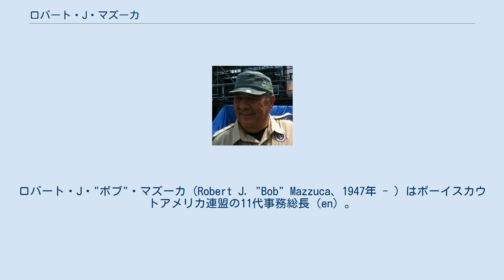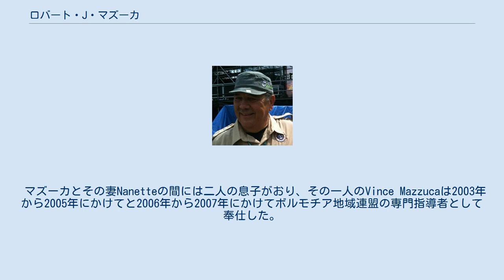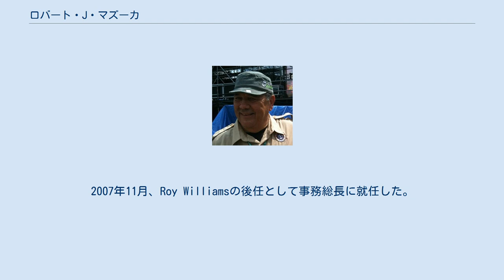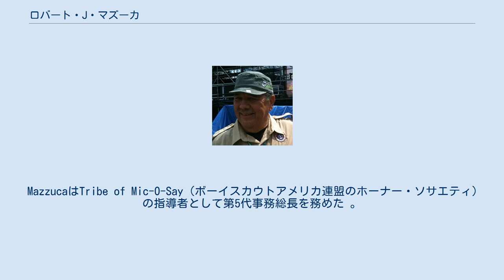ロバート・J・マズーカ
ロバート・J・"ボブ"・マズーカ (Robert J. "Bob" Mazzuca、1947年 - ）はボーイスカウトアメリカ連盟の11代事務総長（en）。
 同職務を2007年から2012年8月31日まで務めた。
 ロバート・マズーカは1947年にカリフォルニア州のサンファンバウティスタで生まれた。
少年時代、ボーイスカウト28隊（現在の428隊）に所属し、1964年にイーグル・スカウト章を取得。
スカウト時代に、彼はモントレイ・ベイ地域連盟のピコ・ブランコキャンプに四度にわたって参加し、そのうち2回はスタッフとして参加した。
マズーカはEsselen Lodgeの一員としてオーダー・オブ・ザ・アロー（[[:en:Order of the Arrow]]）に叙任された。
 1970年、マズーカはカリフォルニア・ポリテクニック州立大学で教養学士の学位を取得した。
 マズーカとその妻Nanetteの間には二人の息子がおり、その一人のVince Mazzucaは2003年から2005年にかけてと2006年から2007年にかけてボルモチア地域連盟の専門指導者として奉仕した。
 マズーカのスカウティング指導者としての経歴は1971年にカリフォルニアのモデスト地区でエクスプローリングの監督担当の事務になったことから始まる 。
1975年にはサクラメントのエクスプローリング監督担当となり、野営行事奉仕委員に昇進した。
 1983年、マズーカはストックトンの連盟理事となる。
後に西部地域理事として奉仕し、その後にサクラメントに理事として戻った。
1992年、南部地域の副地域理事となり、1995年に大ピッツバーグ連盟の理事となった。
 2005年、彼は全国委員会開発グループ全国理事となり、2006年に事務次長となった。
2007年11月、Roy Williamsの後任として事務総長に就任した。
 マズーカは全国カトリックスカウト委員会の終身委員である 。
2008年7月、H. Toe Bartle Scout ReservationにおいてTribe of Mic-Osayの名誉議長に就任した。
2009年、マズーカは殊勲イーグルスカウト章(en)を受章した。
 マズーカはボーイスカウトアメリカ連盟事務総長として1,211,572ドルの報酬を寄付金から与えられた。
これはCharity Watchによると史上4番目に多い額であった。
 2012年に事務総長を退任し、後任は前アメリカ連盟事務次長のWayne Brockが就任した。
 MazzucaはTribe of Mic-O-Say（ボーイスカウトアメリカ連盟のホーナー・ソサエティ）の指導者として第5代事務総長を務めた 。
2009年、ゴールデンアロー殊勲奉仕章を受章。